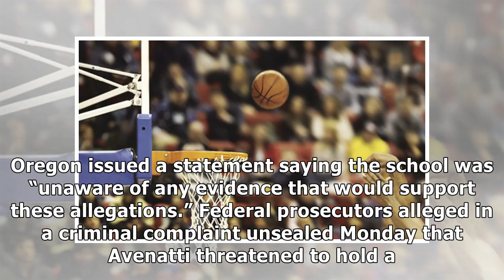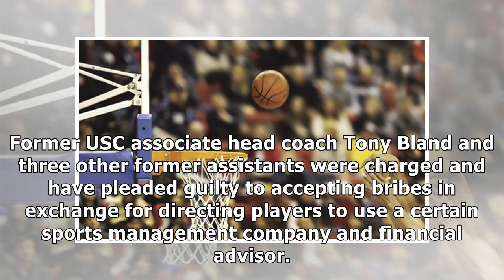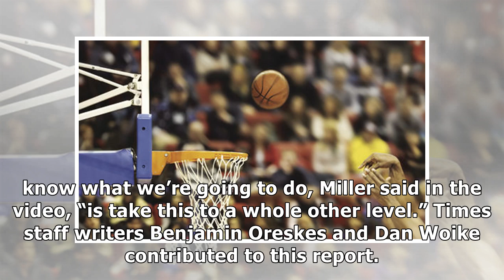Michael Avenatti not backing off accusations that Nike paid associates of prep players